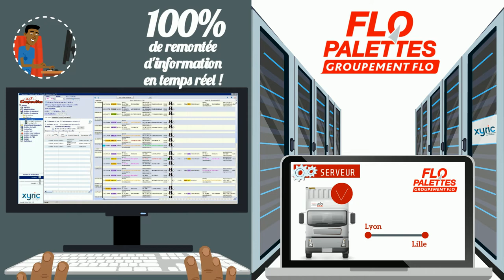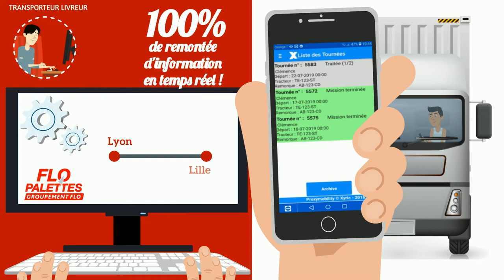GESTION DU FLUX PALETTES - COFISOFT